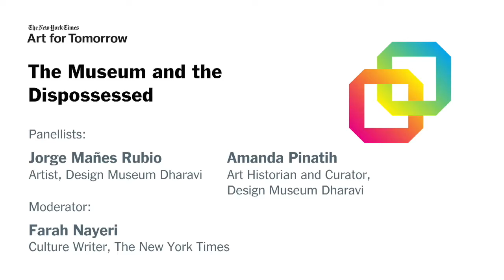NYT Art for tomorrow 2017: The Museum and the Disposessed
At the far end of the urban scale, the Design Museum Dharavi is a pushcart-mounted mobile display of handicrafts, the work of artists and craftsmen in the world’s largest ‘informal settlement’ in Mumbai. The founders explain the idea and its social and economic impact on this challenging environment.

Speakers: Jorge Mañes Rubio, Artist, Design Museum Dharavi Amanda Pinatih, Art Historian and Curator, Design Museum Dharavi

Moderator: Farah Nayeri

The New York Times conferences convene speakers and delegates from around the country and the globe to address crucial topics, present innovative solutions and provide your business with new outlooks and opportunities.

The New York Times conferences deepen conversations in disrupted industries: health, higher education, technology, food, luxury, energy and more.

Each event, thoughtfully curated by The New York Times, features noteworthy speakers, panel discussions and interactive debate, and high-level networking. See our full list of upcoming conferences below.